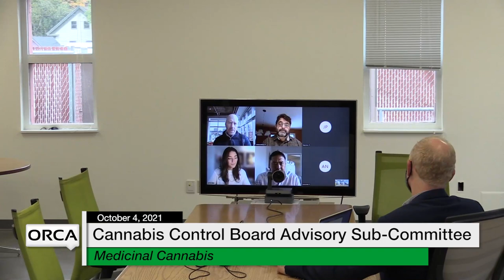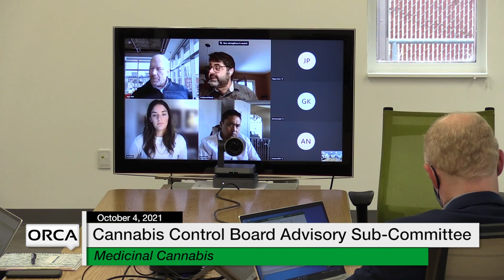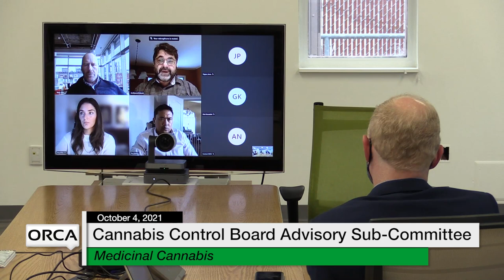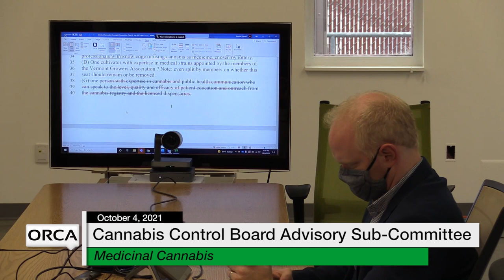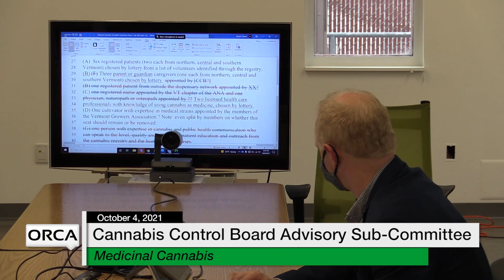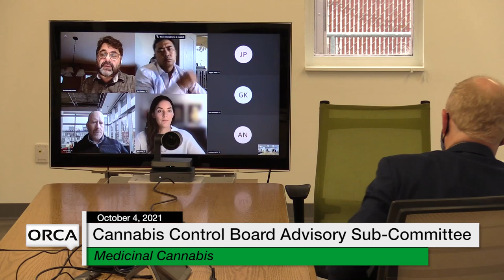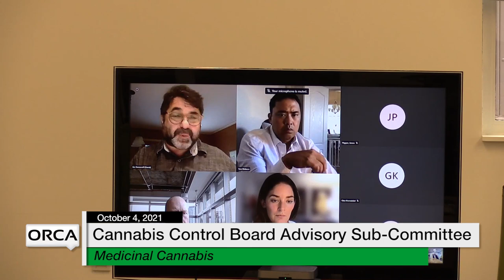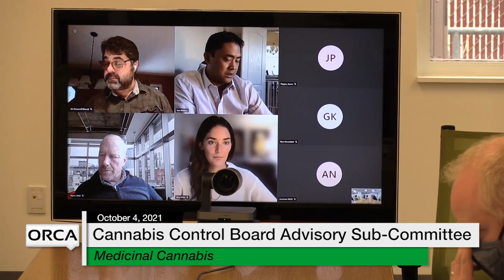Cannabis Control Board - Advisory Sub-Committee on Medicinal Cannabis 10/4/2021